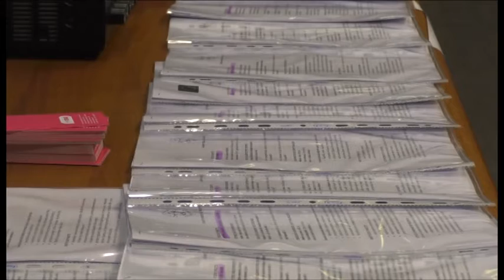Info day all'Università sul servizio civile